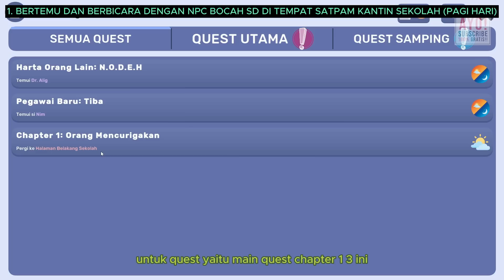MENYELESAIKAN MAIN QUEST CHAPTER 1 PART 3 LAWAN ORANG MENCURIGAKAN DI GAME KANTIN SEKOLAH SIMULATOR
Download Kantin Sekolah Simulator by Andy Lukito (Steam / PC Version) :
Comingsoon
Download Kantin Sekolah Simulator by Andy Lukito (Appstore) :
Comingsoon

Gabung Discord Encek :
CARA MENYELESAIKAN MAIN QUEST CHAPTER 1 PART 3 DI GAME KANTIN SEKOLAH SIMULATOR :
1. BERTEMU DAN BERBICARA DENGAN NPC BOCAH SD DI TEMPAT SATPAM KANTIN SEKOLAH (PAGI HARI)
2. BERTEMU DAN BERBICARA DENGAN NPC PAK GURU DI TEMPAT SATPAM KANTIN SEKOLAH (MALAM HARI)
3. BERTEMU DAN BERBICARA DENGAN NPC RABAS DI DALAM KANTIN SEKOLAH (PAGI HARI)
4. BERTEMU DAN BERBICARA DENGAN NPC MAJEK DI TAMAN KOTA (MALAM HARI)
5. BATTLE BOSS FIGHT MELAWAN "ORANG MENCURIGAKAN"
(KALAU KENA PUKUL BERKURANG LP KITA DAN AMBIL RACUN BIAR GAK NAMBAH DARAH)
6. CHAPTER 1 PART 3 SELESAI ATAU CHAPTER 1 SELESAI!
7. MENDAPATKAN HADIAH LP 15.000 DAN CRYSTAL 18
(LUMAYAN BUAT UPGRADE DAN BUAT GACHA SKIN BARU)

Game Kantin Sekolah Simulator Indonesia !
Developer : Andy Lukito dan Akhir Pekan Studio
Platform : PC Games / Android / iOS
Speksifikasi PC :
Core i7 10700F
RTX 3060
RAM 32GB

Software Livestreaming / Recording :
OBS
BOSS ORANG MENCURIGAKAN DI KANTIN SEKOLAH SIMULATOR
MELAWAN BOSS ORANG MENCURIGAKAN DI KANTIN SEKOLAH SIMULATOR
MENGALAHKAN BOSS ORANG MENCURIGAKAN DI KANTIN SEKOLAH SIMULATOR
BOSS FIGHT ORANG MENCURIGAKAN DI KANTIN SEKOLAH SIMULATOR
CARA MELAWAN BOSS ORANG MENCURIGAKAN DI KANTIN SEKOLAH SIMULATOR
CARA MENGALAHKAN BOSS ORANG MENCURIGAKAN DI KANTIN SEKOLAH SIMULATOR
CARA MENYELESAIKAN MISI CHAPTER 1 PART 3 DI KANTIN SEKOLAH SIMULATOR
CARA MENYELESAIKAN MAIN QUEST CHAPTER 1 PART 3 DI KANTIN SEKOLAH SIMULATOR
MENYELESAIKAN MISI CHAPTER 1 PART 3 DI KANTIN SEKOLAH SIMULATOR
MENYELESAIKAN MAIN QUEST CHAPTER 1 PART 3 DI KANTIN SEKOLAH SIMULATOR
MISI CHAPTER 1 PART 3 DI KANTIN SEKOLAH SIMULATOR
MAIN QUEST CHAPTER 1 PART 3 DI KANTIN SEKOLAH SIMULATOR
CARA MENYELESAIKAN MAIN QUEST CHAPTER 1 DI KANTIN SEKOLAH SIMULATOR
CARA MENYELESAIKAN MISI CHAPTER 1 DI KANTIN SEKOLAH SIMULATOR
CARA MENYELESAIKAN MISI UTAMA CHAPTER 1 DI KANTIN SEKOLAH SIMULATOR
CARA MENYELESAIKAN MISI UTAMA CHAPTER 1 PART 3 DI KANTIN SEKOLAH SIMULATOR
encek kantin sekolah
encek kantin sekolah simulator
encek wom
kantin sekolah
kantin sekolah simulator